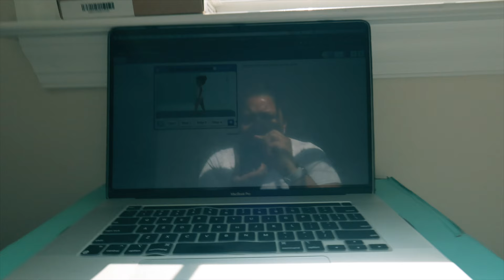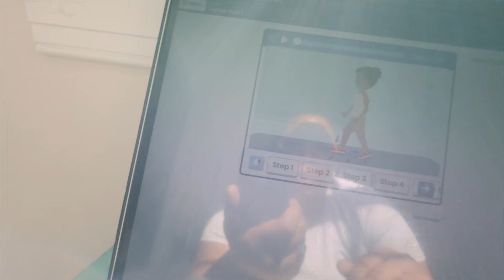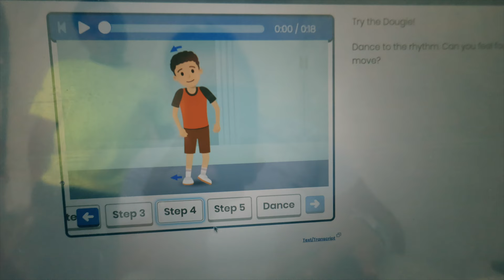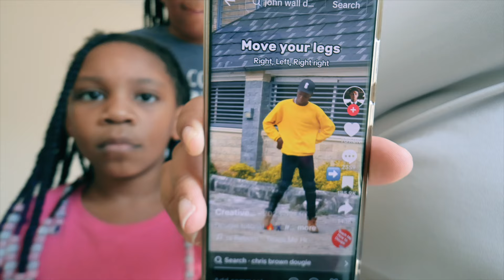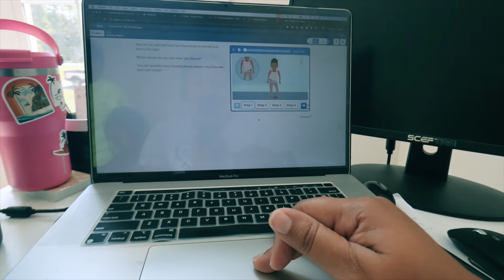Getting My Life Together | Workout with Me, Tracking Macros, Walmart Shop with Me, Homeschool Update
Welcome to another VLOG: Getting My Life Together | Workout with Me, Tracking Macros, Walmart Shop with Me, Homeschool Update

Microfiber Hair Towels
Extension Cord

* GEAR: *
Phone Camera - Samsung S22 Ultra
Canon V10 Vlog Camera
Sony ZV-1
Canon EOS M50 kit w/15-45mm lens